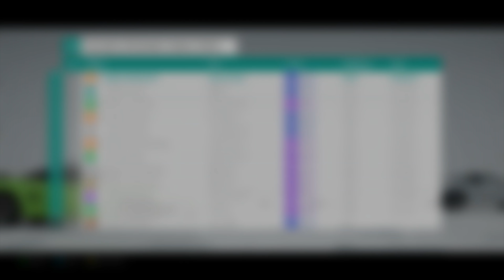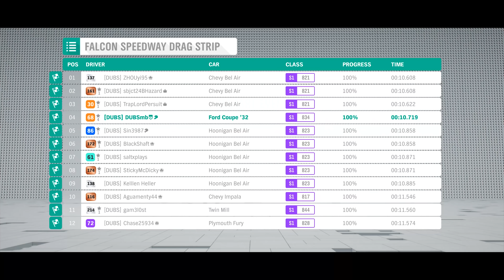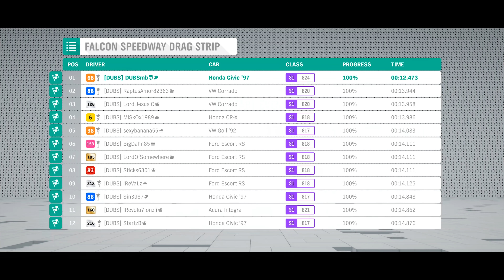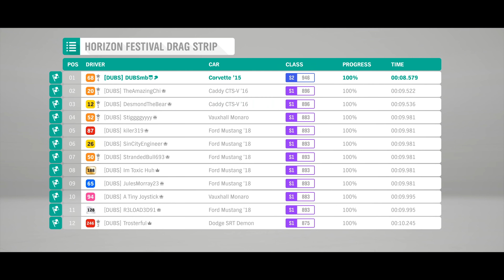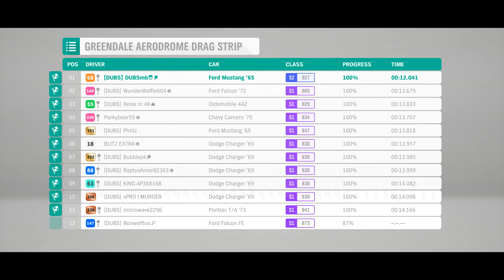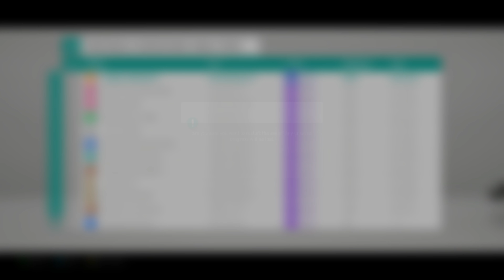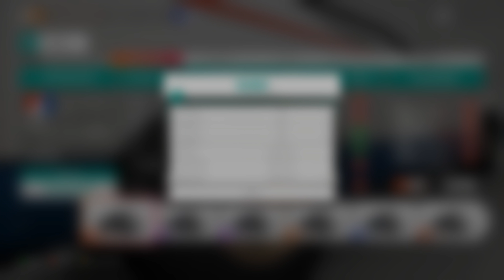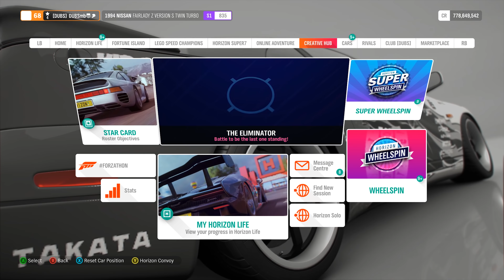I TRIED EVERY SINGLE TUNE YOU GUYS SENT TO ME ON FORZA HORIZON 4